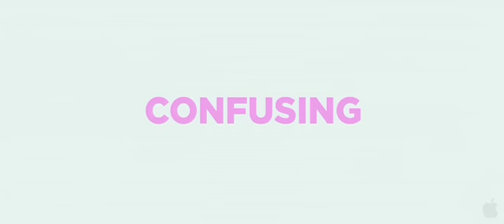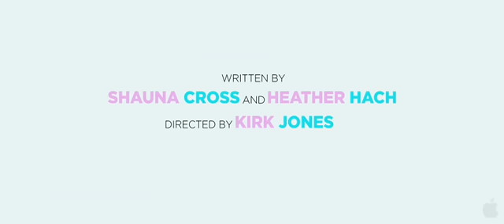What to Expect When You're Expecting (Theatrical Trailer #1)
Inspired by the perennial New York Times bestseller of the same name, "What To Expect When You're Expecting" is a hilarious and heartfelt big screen comedy about five couples whose intertwined lives are turned upside down by the challenges of impending parenthood.

Over the moon about starting a family, TV fitness guru Jules and dance show star Evan find that their high-octane celebrity lives don't stand a chance against the surprise demands of pregnancy. Baby-crazy author and advocate Wendy gets a taste of her own militant mommy advice when pregnancy hormones ravage her body; while Wendy's husband, Gary, struggles not to be outdone by his competitive alpha-Dad, who's expecting twins with his much younger trophy wife, Skyler. Photographer Holly is prepared to travel the globe to adopt a child, but her husband Alex isn't so sure, and tries to quiet his panic by attending a "dudes" support group, where new fathers get to tell it like it really is. And rival food truck chefs Rosie and Marco's surprise hook-up results in an unexpected quandary: what to do when your first child comes before your first date?

A kaleidoscopic comedy as universal as it is unpredictable, "What To Expect When You're Expecting" finds humor and uplift in all the unexpected trials and triumphs of welcoming a child into the world. The film stars Cameron Diaz, Jennifer Lopez, Elizabeth Banks, Chace Crawford, Brooklyn Decker, Anna Kendrick, Matthew Morrison, Dennis Quaid, Chris Rock, Rodrigo Santoro, Ben Falcone and Joe Manganiello.

Produced by Alcon Entertainment & Phoenix Pictures. Released by Lionsgate Films, an Lionsgate Entertainment company.